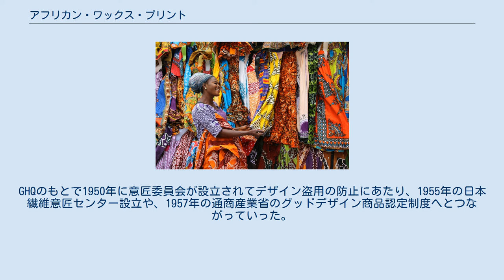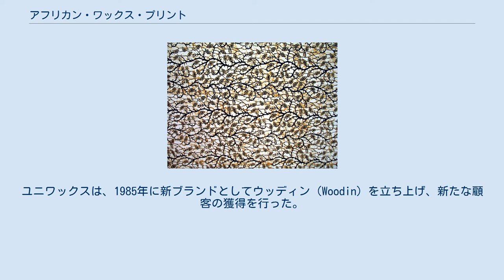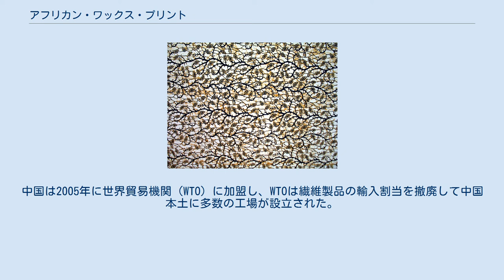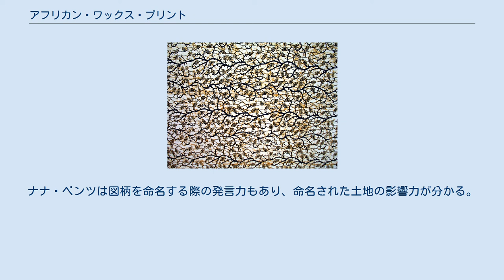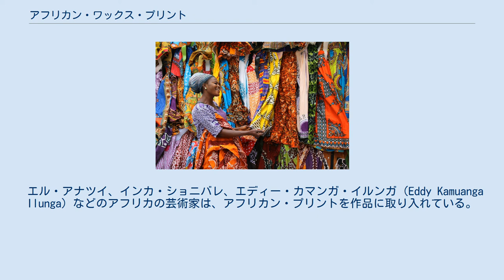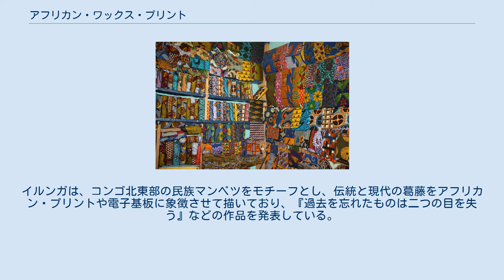アフリカン・ワックス・プリント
アフリカン・プリントの布で作られたダカールの女性用衣服。
国立民族学博物館蔵。
 アフリカン・ワックス・プリント （英: African wax prints）は、ろうけつ染めから発展したプリント布の1種を指す。
アフリカン・プリント、ワックス・プリントなどの名称もある。
西アフリカや中部アフリカのフランス語圏ではパーニュ（pagne）と呼ばれ、その名称はフランス語の「腰巻布」に由来する。
本項目では、ワックス・プリントと密接な関係があるファンシー・プリントについても記述する。
 アフリカン・プリントは、カラフルでリズミカルな絵柄によってアフリカのファッションを象徴する布として知られている。
その経緯には、植民地化や貿易の歴史が関わっている。
イギリスやオランダなどヨーロッパ諸国はアジアを植民地化した際に、インドやインドネシアの更紗をもとにしてヨーロッパ製の更紗を生産し、アフリカへ輸出した。
アフリカでは輸入品を応用して製織を発展させ、ファッションにおいて独自のスタイルを確立した。
植民地からの独立をとげたのちは、アフリカやアジアでの生産が増えている。
 アフリカン・ワックス・プリントの店。
 アフリカン・プリントには、高価なワックス（wax）と安価なファンシー（fancy）の2種類がある。
最も高価なワックスは、最も安価なファンシーの10倍以上の価格があり、製造法が異なる。
 ワックスは英語の「蠟」を意味し、原型となったインドネシアのろうけつ染めであるバティック（ジャワ更紗）に由来する。
真鍮のローラーで平織り綿布の両面に防染樹脂で絵柄をつけ、染料桶にひたしてから樹脂のない部分を染色する。
ワックスのプリントを複雑にしたスーパーワックスと呼ばれる布もあり、通常のワックスが2色を加えるのに対して3色を加え、20以上の工程で作られるため3割近く割高となる。
 ファンシーはローラープリントで染色する。
絵柄を刻んだ真鍮のローラーに片面の布を通し、1色ごとに異なるローラーを使って薄い色から染色してゆく。
ワックスに比べると手間が少ないが、早く製造できる代わりに品質はワックスに劣る。
染色が片面だけであるために色落ちが早く、布はワックスより緩く織られている。
オランダでのファンシーはワックスを使用していないプリントも指し、後述のイミテーション・ワックスもファンシーに属する。
日本でのファンシーは、新しいデザインのあっさりした生地も指す。
 アフリカン・プリントの由来には、伝統的なインド更紗とヨーロッパの機械製更紗、インドネシアのジャワ更紗（バティック）とヨーロッパで作られた模倣ジャワ更紗が関連している。
模倣ジャワ更紗は後述のようにオランダで開発された方法であり、イミテーション・ワックス・プリントとも呼ばれる。
 インド更紗は中世から西アジアや東アジア、ヨーロッパに輸出されており、16世紀以降にはイギリス東インド会社によってヨーロッパ向けの更紗が運ばれて人気を呼んだ。
17世紀には、インド更紗はヨーロッパによって西アフリカのギニア湾岸に運ばれた。
インドからイギリスのリバプールやフランスのナントに運ばれた更紗は、ヨーロッパ各地やアフリカ、アメリカへ運ばれ、こうした貿易はイントゥリカ（インディア・トゥ・アフリカ）とも呼ばれた。
 18世紀から19世紀に入ると、イギリスやオランダで機械製の更紗の生産が増えた。
イギリスのランカシャーやダービーシャーは更紗の紡績、マンチェスターは貿易で栄えた。
イギリスは自国の更紗の輸出を進めるとともに、インド更紗を衰退させた。
1750年代から東インド会社はインドの綿製品の買取権を独占し、安価で仕入れようとした。
このために職人は移住したり農業など他の仕事に移り、インドの繊維産業は衰退した。
こうしてヨーロッパの機械製更紗がインド更紗に代わってアフリカへ輸出されるようになった。
 インドネシアではインド更紗が王侯貴族の衣装として重要視され、ジャワ更紗と呼ばれる布が作られていた。
ジャワ更紗はろうけつ染めの布で、ジャワ島、スマトラ島、マドゥラ島で作られた。
インドネシアにはオランダ東インド会社とイギリス東インド会社が進出して争い、1816年以降はオランダ領東インドとなる。
オランダ本国のハーレムコットン社がジャワ更紗の輸出独占権を得たのち、1834年にプレ...